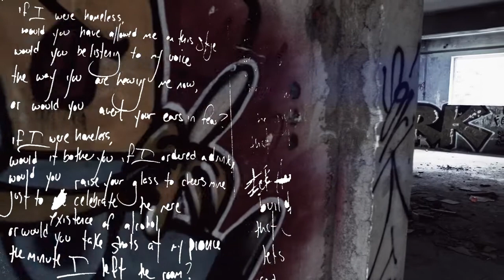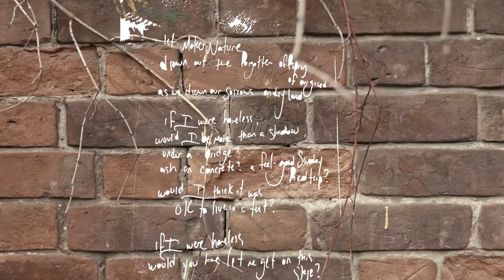Marcus Amaker poetry - "salt of the earth" (a poem about homelessness)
By Marcus Amaker, Poet Laureate of Charleston, SC. Featured in Nairobi, Kenya's 2021 Ubumuntu Arts Festival.